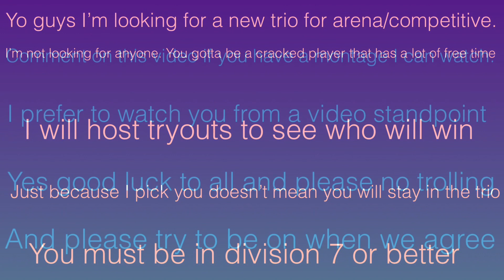I’m looking for a new trio!